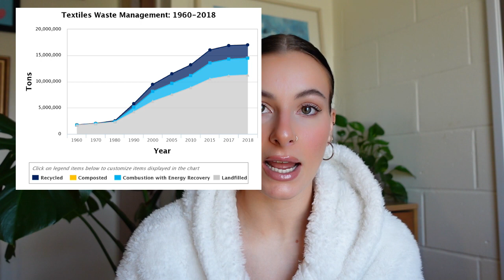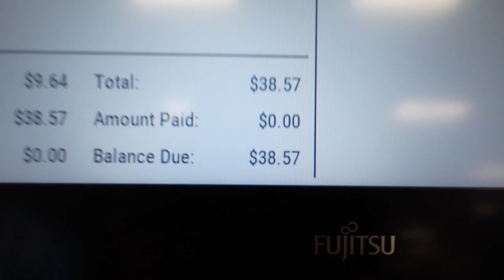Thrift with me + try on haul!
Hey everyone! Come to Savers with me and stick around for a try on thrift haul at the end of the video to see my thrift finds!